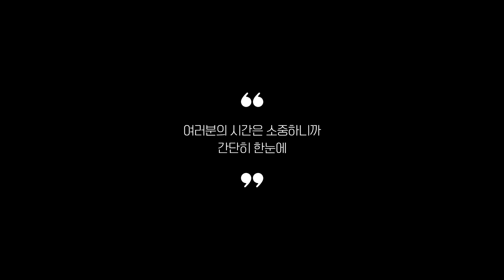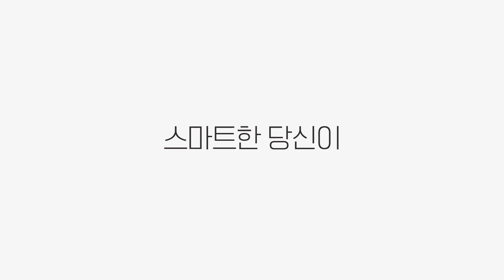실사용자 리뷰 좋은 Best 5 푸쉬업바 추천 (2024년)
0:25
5위
레토 멀티 푸쉬업바 (1만 3천원)

0:37
4위
코멧 스포츠 파워 푸쉬업바 (7천원)

0:48
3위
하디로어 우드 푸쉬업바 (3만 4천원)

0:59
2위
핏에이블 스틸 푸쉬업바 (2만 5천원)

1:11
1위
GD 익스푸시 메탈 푸시업바 (4만 6천원)